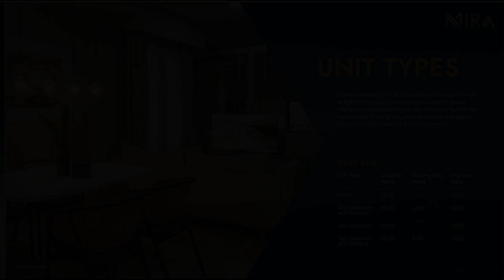Best Selling 2Bedroom Unit in Quezon City near Ateneo, Araneta and Mrt/LRT Future Subway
Condominiums and Apartments For Sale in Quezon City / QC, Metro Manila: Quezon City / QC, Metro Manila